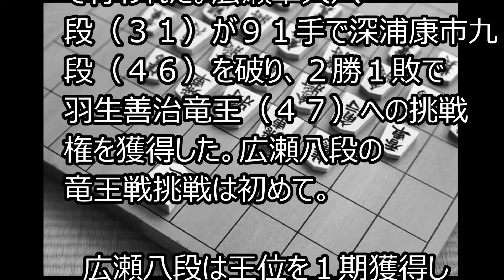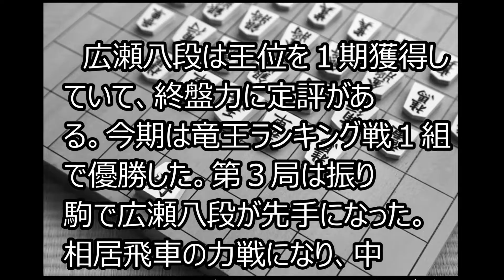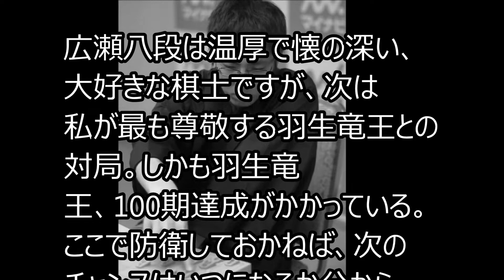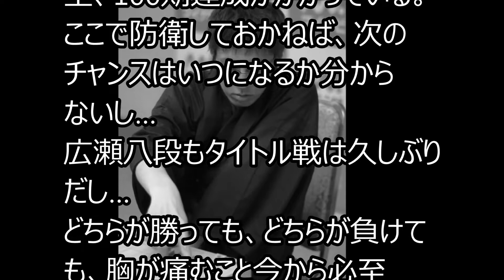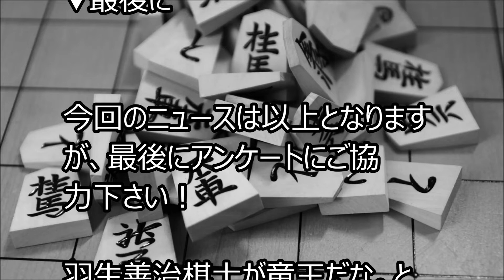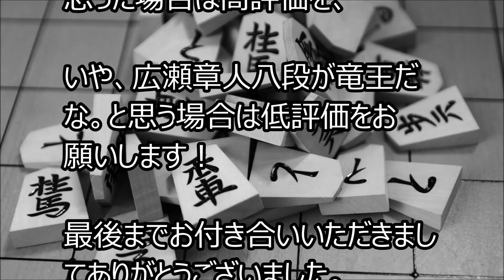広瀬章人八段と深浦康市九段がお互い殴り合う。居玉のまま力将棋で91手で広瀬章人八段が竜王への挑戦権を獲得し羽生竜王の獲得タイトル１００期を阻止するのか？ファンも見逃せない！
■羽生善治棋士を応援しよう！

■記事概要

広瀬章人八段、羽生竜王への挑戦権獲得…竜王戦

■関連動画

将棋 棋譜並べ ▲藤井聡太七段 △中村亮介六段 第44期棋王戦予選 「技巧２」の棋譜解析 No.2013 四間飛車 Shogi/Japanese Chess

【将棋】第44期棋王戦 予選 藤井聡太七段 vs 中村亮介六段 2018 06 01金 6

【速報】藤井七段と中村六段が棋王戦本戦出場をかけた対局が終了！！本戦出場を決め菅井王位と対決するのは？

【将棋】第44期棋王戦 予選 藤井聡太七段 vs 中村亮介六段 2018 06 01金 2

【将棋】第44期棋王戦 予選 藤井聡太七段 vs 中村亮介六段 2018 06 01金 4

【将棋】第44期棋王戦 予選 藤井聡太七段 vs 中村亮介六段 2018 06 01金

【将棋】第44期棋王戦 予選 藤井聡太七段 vs 中村亮介六段 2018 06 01金 7

藤井7段VS中村6段 "ある戦法"で中村はミラクルを起こせるか...藤井7段今年度５戦全勝【棋王戦予選決勝】

１位は豊島八段か藤井聡太七段か…最新プロ棋士実力ランキングトップ10を語りながら　10分切れ負け将棋ウォーズ実況　角換わり48金型

藤井七段が悪手をも覆した勝負手に中村亮介六段も完敗！！勝敗を決めた天才が指した一手とは？

藤井聡太七段vs中村亮介六段 第44期棋王戦 予選【将棋2018年5月29日】

【速報】藤井聡太7段が中村6段の得意戦法を破り勝利で本戦へ!!..今年度6戦全勝【棋王戦6.1】

【将棋】第44期棋王戦 予選 藤井聡太七段 vs 中村亮介六段 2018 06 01金 3

藤井聡太七段は中村亮介六段が得意の振り飛車にどう対応するのか？ 【途中経過】

藤井聡太七段、うっかり指したとんでもない手にＡＩが暴走！？「強すぎる」異次元の悪手にAIもお手上げ……

藤井聡太七段から生汗ダラダラでコレはマズイとプロ棋士逃走中！高校生相手にそんなの無かった。と　しらばっくれる真の狙いとは……

藤井聡太七段　もはや将棋のルールが違うのか？錯覚する程の強さにプロ棋士絶叫！悪魔の1手？それとも神の1手？誰もわからない歴史的一手とは…

藤井聡太七段に「なんでみんな勝てないの？」と元大物棋士がバッサリ。欠点が無いと言いつつも「負ける気がしない」と見事な自信過剰っぷり ……

藤井聡太七段、「そんな使い方するなんて！」高校生とは思えぬ獲得賞金の使い道に一同真っ青。竜王獲得なら4000万円超！なのに…

藤井聡太七段　口ひげ、茶髪、ピンクのヤンキー○○に絡まれるも一撃で撃退した方法がスゴイ。　ワイルドなおっさん相手に平常心で臨み、危なげなく返り討ちにした驚愕の戦法が明らかに。

藤井聡太に対し師匠杉本昌隆七段が放った強気の一言「私の方が早い！」はたしてその真相は？

藤井聡太七段 超早指し棋戦の挑戦前に放たれた衝撃の”ある一言”に一同驚愕。長考or早指しどっち好き？圧倒的な強さと微笑の真相が…

藤井聡太七段 ひふみんの想う藤井七段と伝説の棋士との対戦内容が驚愕の結果だった。大山、升田、中原、米長、谷川といった名棋士と戦ったら？との質問に…

藤井聡太七段に超早指し棋戦で連敗した橋本崇載八段が放った衝撃の一言。相穴熊から先に仕掛けたものの…神の子の反撃にさすがのハッシーも戦意を喪失…。

藤井聡太七段 若手実力者の近藤誠也五段との激しい展開の将棋の対戦後に驚愕の感想を発言。一見、近藤誠也五段優勢のまま最終盤のはずが…勝利の女神を引き寄せる秘策？